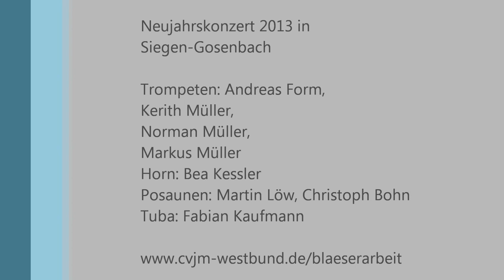Die Nacht ist vorgedrungen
Bläserensemble "tuba mirum"
Choralbearbeitung von Prof. Christian Sprenger
Konzert im Januar 2013
in Siegen Gosenbach
Leitung: Andreas Form